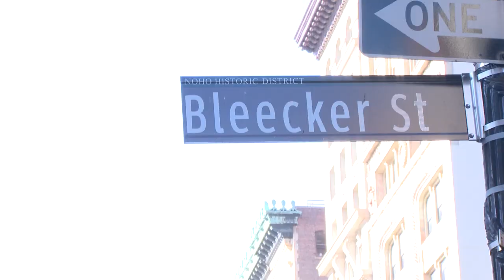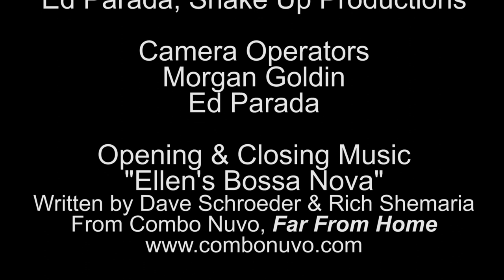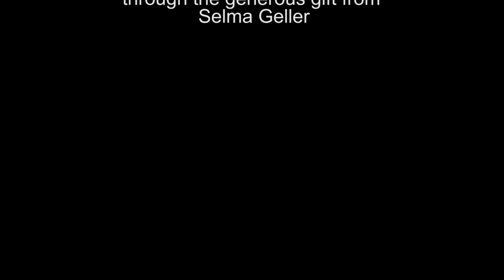Conversations with Herb Alpert and Lani Hall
NYU Steinhardt Jazz Interview Series at SubCulture in New York. Dr. David Schroeder interviews the great Herb Alpert and the wonderful Lani Hall.